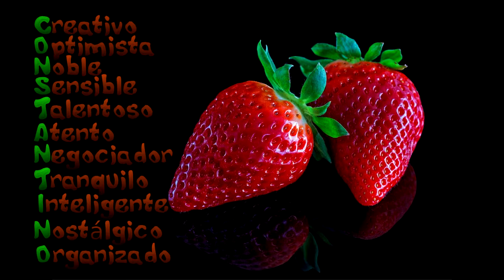Felicitación Nombre Hombre CONSTANTINO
Felicitación Nombre Constantino
Días Onomástica Santo, Abril 12, Julio 27 Septiembre 22 Diciembre 2 y 8